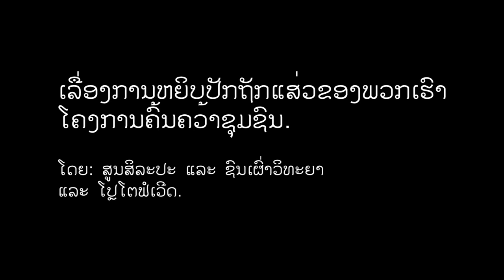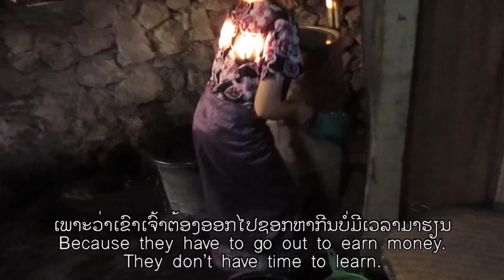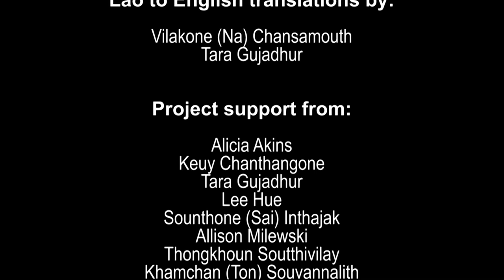Stitching Our Stories: Hmong Batik and the Life of Ms. Xue Xiong, by Bao Xiong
BAO XIONG
Stitching Our Stories, Community Researcher

"I sell handicrafts at the night market, and I live in Ma Village, Luang Prabang, Laos. The subject of my research is Ms. Xue Xiong from Nasamphan, Luang Prabang, who is an expert in traditional Hmong batik.

The reason I chose to research Hmong batik and Ms. Xue Xiong is because it is an interesting part of Hmong identity and there are few people left who are skilled in this traditional craft. Ms. Xue Xiong is getting old and is not sure how long she will be alive in this world. I have never seen anyone draw the batik as good as her, and there does not seem to be anyone interested in learning from her and carrying on the tradition. If one day she cannot work, her relatives will take her to live with them, and she may have to stop doing batik. I am worried about this traditional craft, because if Ms. Xue Xiong passes away, the Hmong community may lose an important part of their culture.

I have learned many things since we started this project, and I am very happy and proud to be part of it. I have learned about taking photos, about conducting interviews, and making videos. I even know how to set up the exposure and take videos on the camera. I have also learned a lot about drawing batik. I have seen pieces of batik cloth that have already been finished and were being sold at markets, but I never knew how the fabrics were made or had the chance to see people draw the designs using the indigo dye. Now I have seen batik being made, and it is very interesting to me. I have been thinking about learning from Ms. Xue Xiong, if I have opportunity and time.

I hope my work will make people more interested in Lao and Hmong culture. I feel happy to have made this project and hope this subject impresses people. I am very proud to be Hmong, and am happy that I was born in Laos and to be Lao. I want all Hmong people to love Laos and for everyone to love your own ethnic group; even you are Lao, Hmong or Kmhmu."

Stitching Our Stories: Community Research Project was launched in October 2012 through the partnership of PhotoForward, an international media arts programme, and the Traditional Arts and Ethnology Centre, a private museum in Luang Prabang, Laos.

This trail-blazing project engages women and girls from Laos' diverse ethnic communities to use photography, digital video, and community research to explore their unique cultural heritage, the vital roles that women play, and the often-seismic impact that modernization is having on traditional beliefs and practices.

The film which premiered at the Luang Prabang Film Festival in Laos assembles four documentary shorts shot by the projects' filmmakers Bao Xiong, Pasong Lee, Sia Yang, and Maiying. These projects examine the intricate artistry of Hmong batik and embroidery and the complex and often challenging roles of the medicine women and shamans who care for the bodies and spirits of their communities. The film opens with a brief introduction by the project organizers, and each short is prefaced with an interview with the community filmmakers.

To learn more about this ongoing project and to view the artists' portfolios,